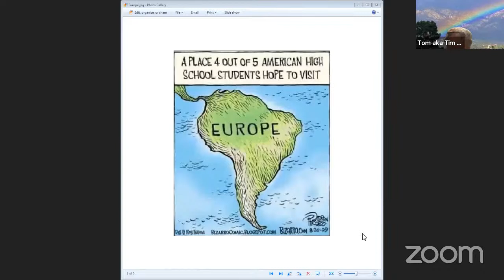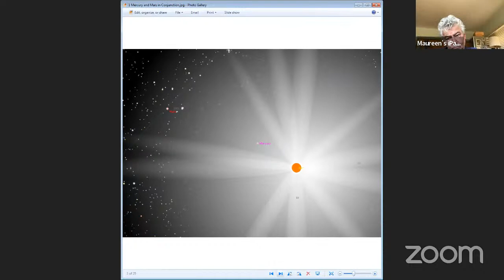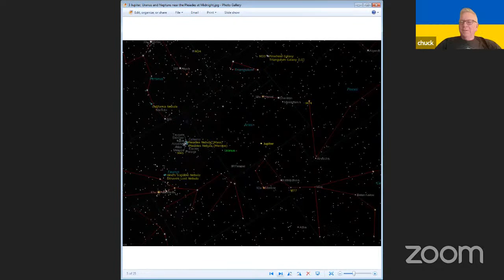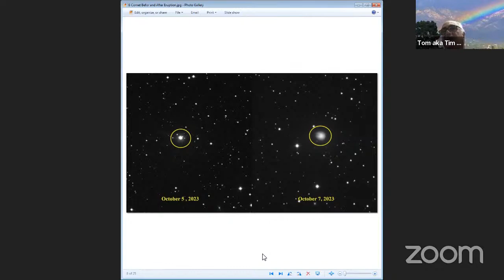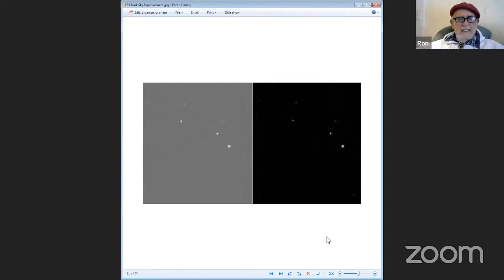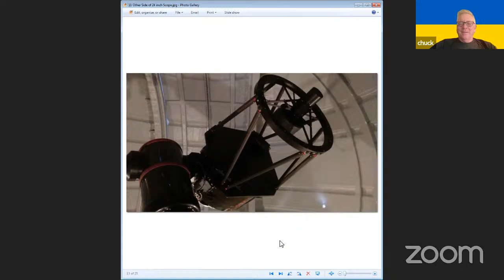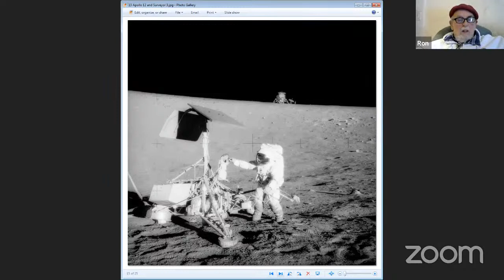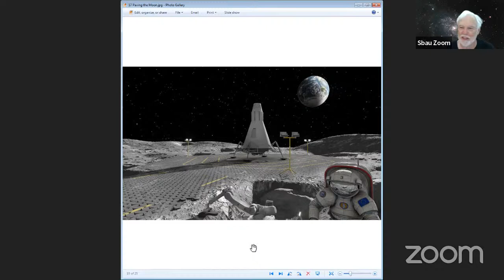20231023 SBAU Monday 11am Astro Hour